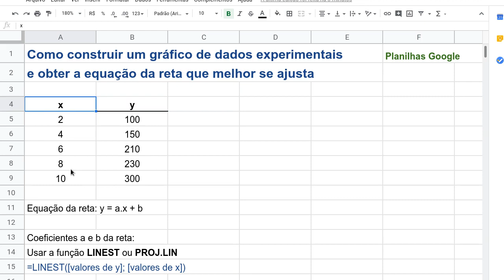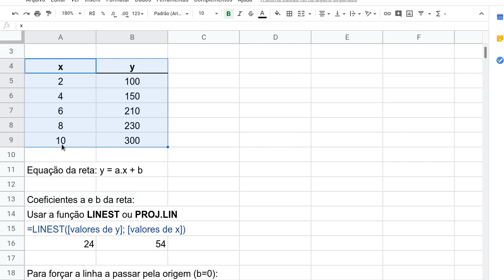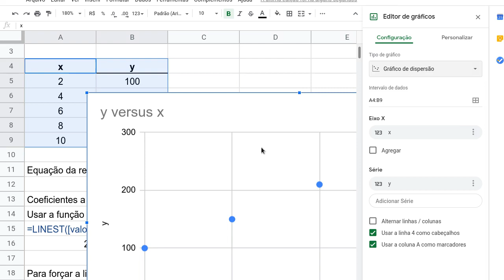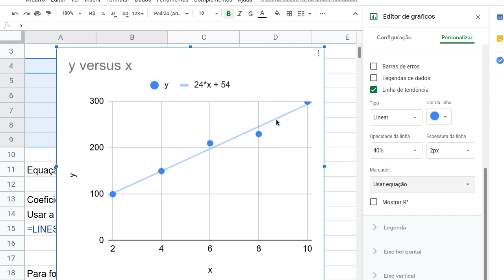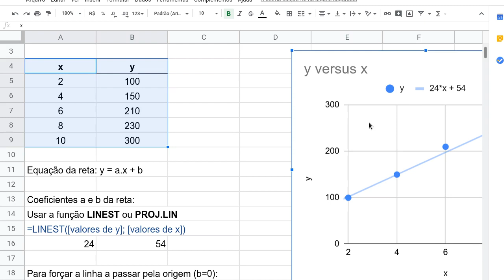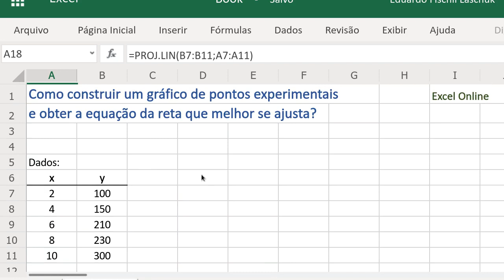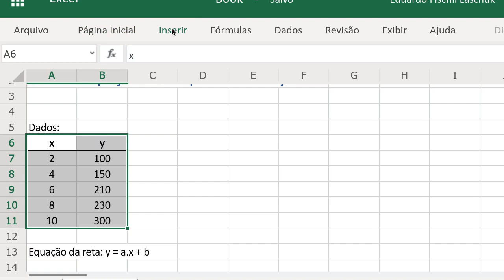Como construir um gráfico de dados experimentais e obter a equação da reta